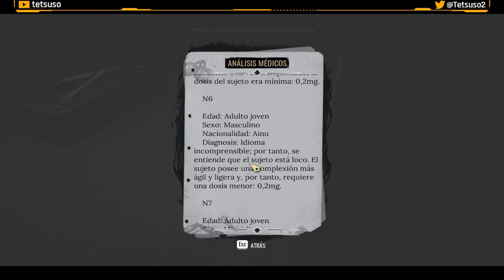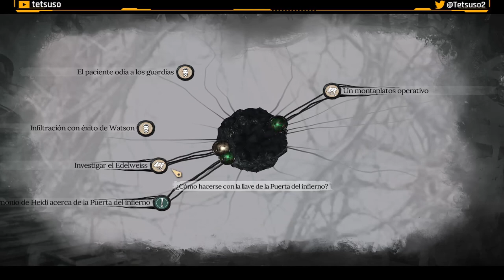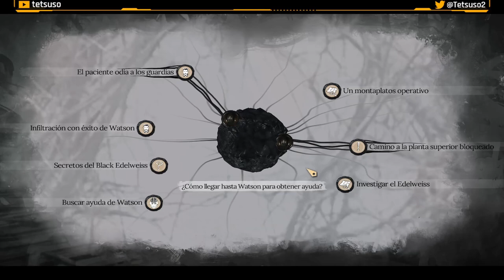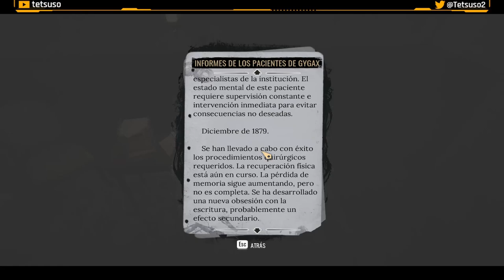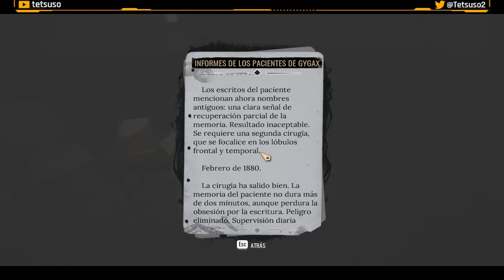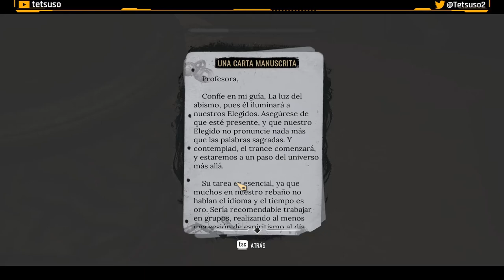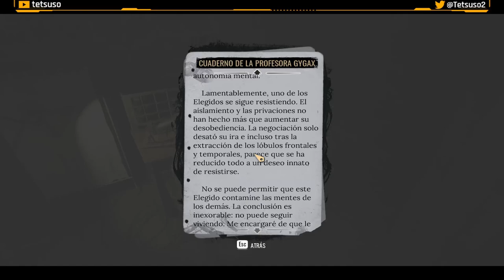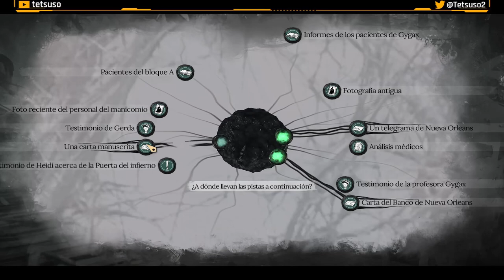Sherlock Holmes The Awakened Capítulo 3 - Instituto Edelweiss - Gameplay - Español - Detectives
Holmes investiga una serie de desapariciones misteriosas, según parece relacionadas con una oscura secta que practica el culto a un Antiguo Dios.
Sea cual fuere su plan, debes detenerlo... o asumir unas consecuencias indescriptibles.
Por primera vez en su vida, Sherlock tiene auténtico miedo. Como hombre de lógica y razón se enfrenta a una entidad de otro mundo que desafía cualquier realidad, y tal hallazgo le resulta tan revelador como aplastante. La búsqueda de la verdad empujará a Sherlock a los límites de la cordura en la única historia que Watson jamás publicará.

Capítulo 3 del gameplay de "Sherlock Holmes The Awakened"
Juego de detectives desarrollada por Frogwares y publicada en 2023.